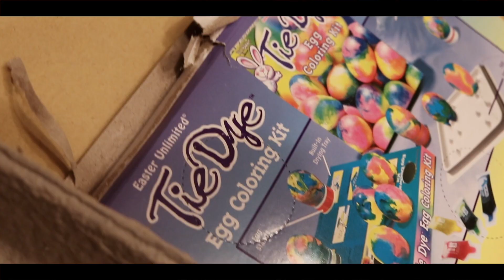EASTER 2018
In this vlog, we celebrated Easter 2018. Sorry for not posting for like a week. We're dealing with a lot of personal things right now, but were getting back to videos!